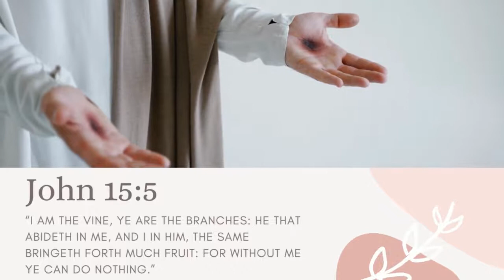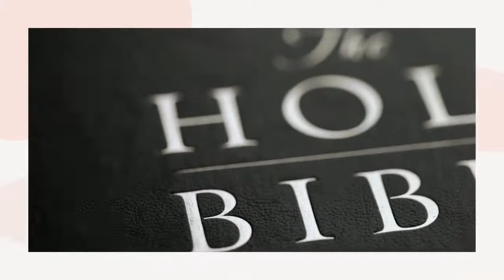TVAB Living Stones with Daughter Shana ~ The Vine & Branches